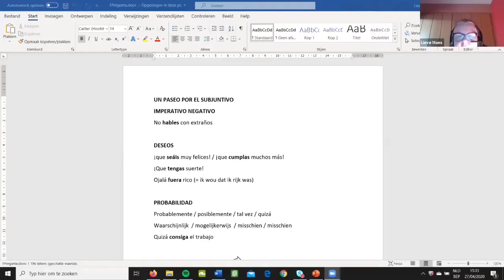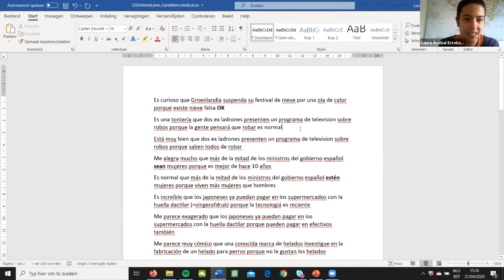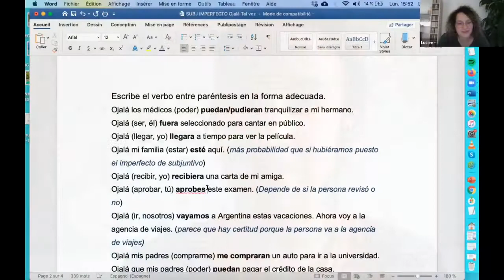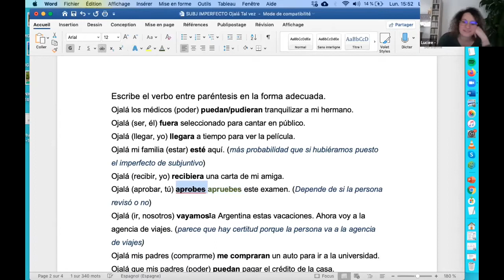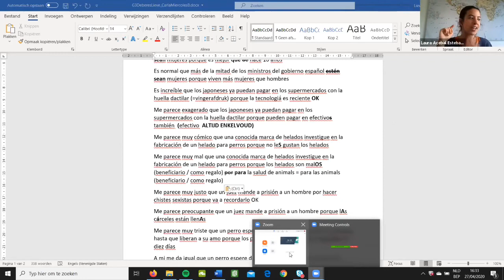Daily hour with a teacher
You can ask any question and get teachers help every day during the club de la tarde from 15:30 till 16:30! Join Camino Barcelona course - in Barcelona or virtual and get the club de la tarde fee of charge!